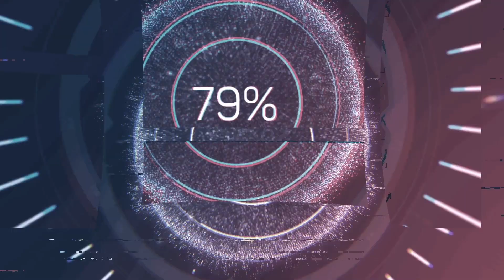Cât de important este proful de engleză ca să înveți?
Neața,
Eu sunt Profa de Engleză și predau din 2003. M-am specializat pe engleza pentru adulți și fericirea mea este când elevii mei reușesc să vorbească în engleză cu încredere. Îmi plac cursurile de engleză dinamice, active, cu zâmbet și cred că oricine poate învăța engleza ..zâmbind.

Sunt fondatoarea Engleza pentru toți și cred că aici vei găsi varianta potrivită pentru tine, indiferent de timpul pe care îl ai la dispoziție, pentru a învăța engleza. Scopul nostru este ca tu să vorbești în engleză cu încredere :)